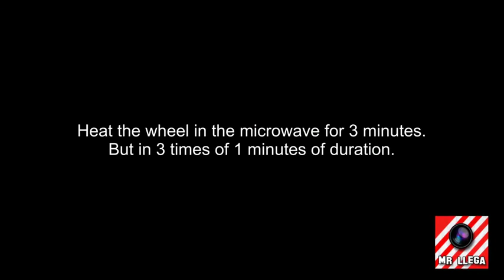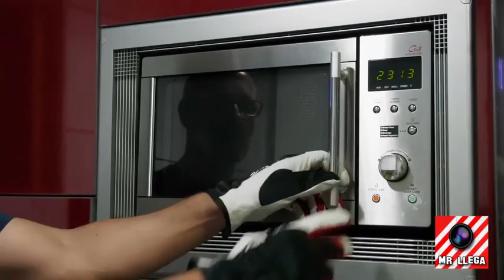Scooter Solid Tire Installation procedure (without hydraulic press)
Our Product selling on Amazon，